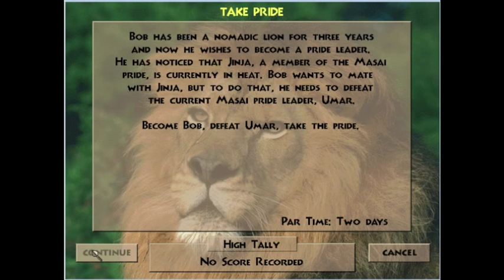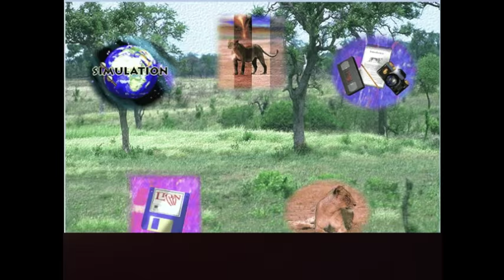LION Walkthrough - Take Pride (4)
Unzip and click on the exe to run the game.